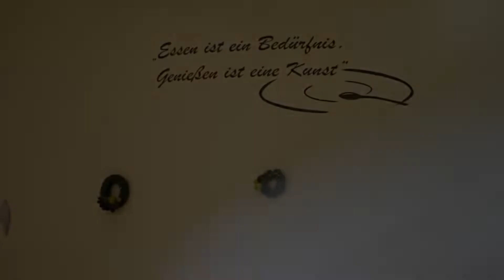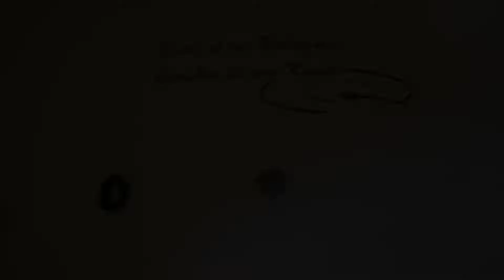City Hotel Hannover, Hannover, Germany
About Property:
You're eligible for a Genius discount at City Hotel Hannover! To save at this property, all you have to do is sign in.
This 3-star hotel in Hannover city centre offers modern rooms and varied breakfast buffets. The main train station is an 8-minute walk away.
All of the well-equipped rooms at the City Hotel Hannover feature satellite TV and free Wi-Fi via hotspot. Some rooms have a balcony.
Hannover Airport can be reached in less than 20 minutes from the nearby Hauptbahnho...
Property Type: Hotel
Address: Limburgstr. 3, Mitte, 30159 Hannover, Germany
Searching For
1. City Hotel Hannover - Hannover - Germany
2. City Hotel Hannover - Hannover - Germany Address
3. City Hotel Hannover - Hannover - Germany Rooms
4. City Hotel Hannover - Hannover - Germany Amenities
5. City Hotel Hannover - Hannover - Germany Offers and Deals
Audio Credit:
Track Title: Blank Slate
Artist: VYEN